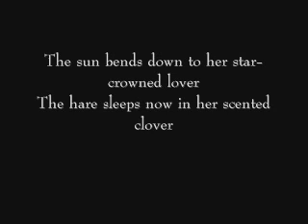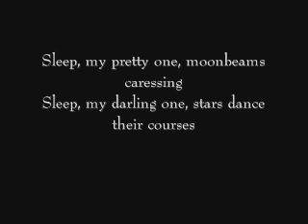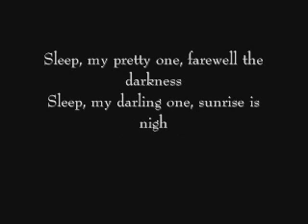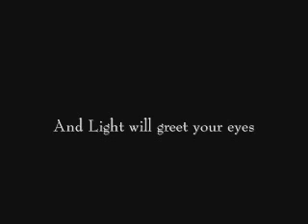Annaren Lullaby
This is an Annaren Lullaby that Maerad's mother used to sing to her when she was a small girl. Maerad, in turn, sang the lullaby to a Stormdog! Maerad the Unpredictable saves the day yet again! :-)

Maerad, Annar, Stormdogs & the 1st & 2nd stanzas to this lullaby belong to Alison Croggon. They are from her book The Riddle, second in the Books of Pellinor series. Read them!!!

The Music and 3rd & 4th stanzas belong to me. I continued with 2 more verses because the book stated that the lullaby continued but did not cite the rest, so I made my own, hoping they fit all right with the original.

I'm getting better with GarageBand! :-D